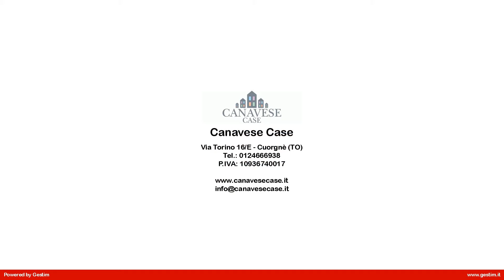MI_07 - Studio/Ufficio in Vendita a Samone (TO)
Sul piazzale delle Poste di Samone, piccolo contesto degli anni '80 con buona esposizione al sole. Il locale è situato al piano primo ed è composto da un unico locale, molto luminoso, con bagno. Il riscaldamento è autonomo, alimentato dai radiatori a metano. Grazie alla posizione e alla composizione, si presta ad essere occupato da uno studio professionale o ad uso ufficio. Non vi sono spese condominiali.